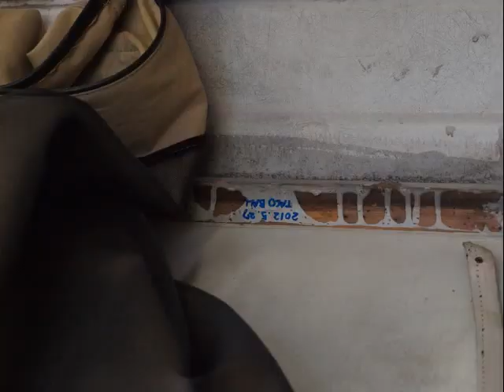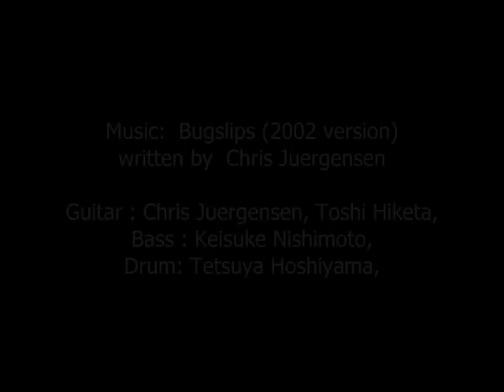Installing Volkswagen Westfalia Pop-top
赤いワーゲンバスのたこ焼き屋さん 3丁目のたこボール

written by  Chris Juergensen